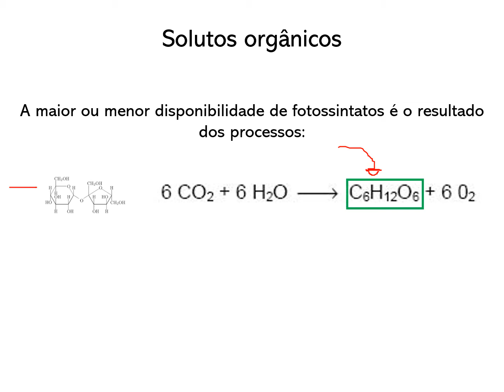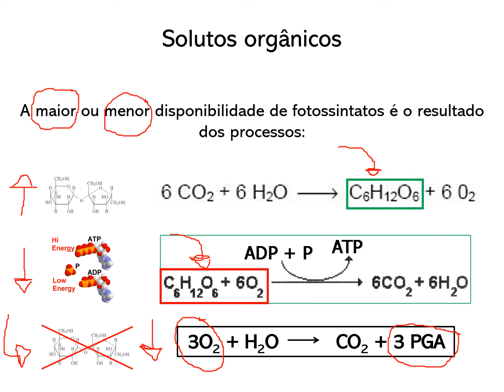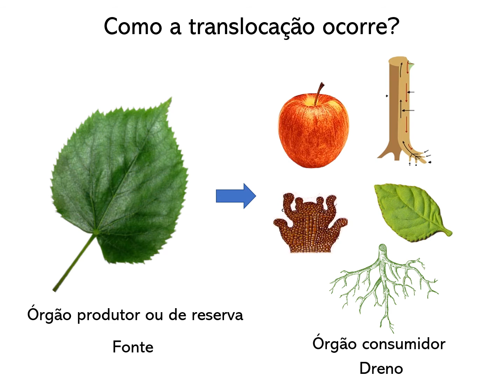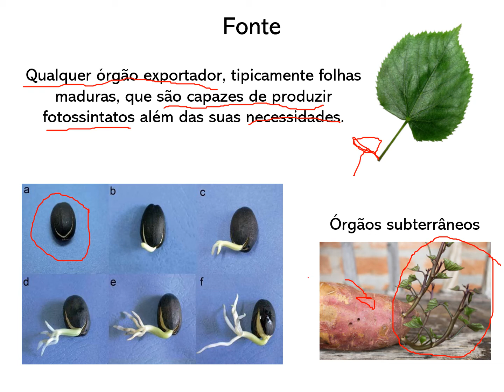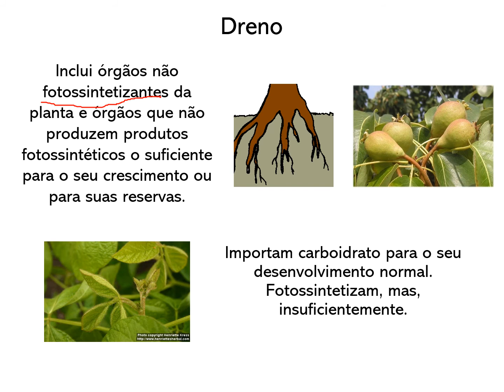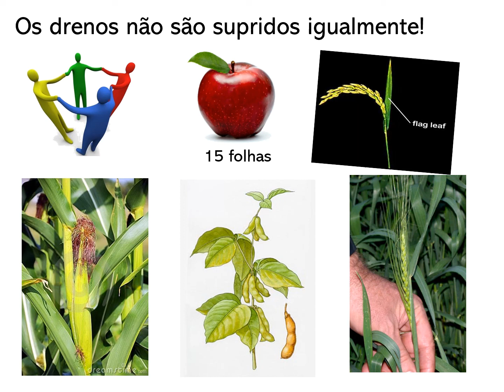Parte 2 Translocação de solutos orgânicos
Processos que afetam a disponibilidade de fotossintatos (Fotossíntese, respiração e fotorrespiração), definição de fonte e dreno.